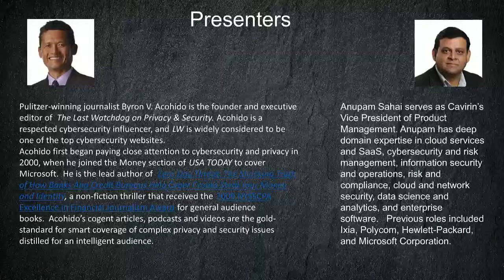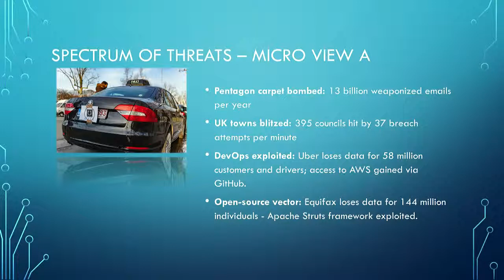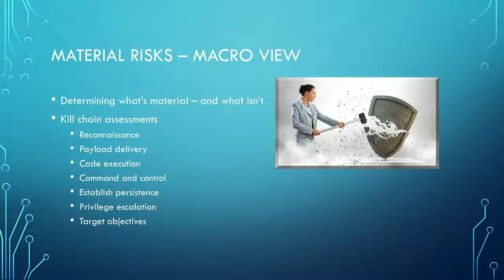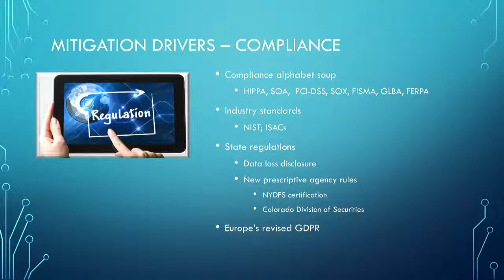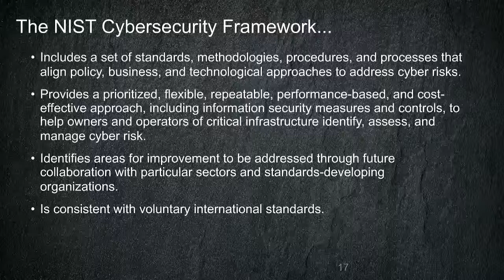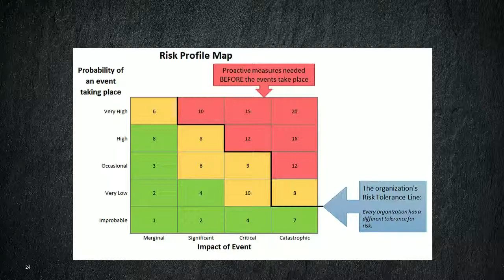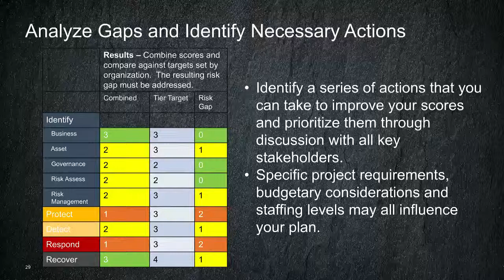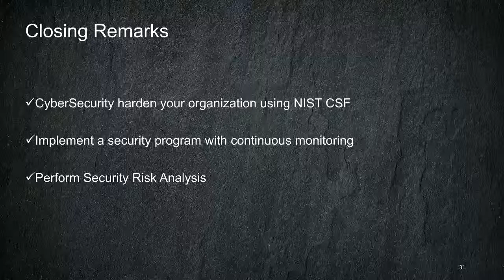looming cyberthreats webinar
Byron Acohido, Pulitzer Prize winner and executive editor of lastwatchdog.com, and Anupam Sahai, Cavirin VP Product Management, walk through current threat landscape and how your organization can utilize current frameworks and guidelines to become better prepared to handle these threats.